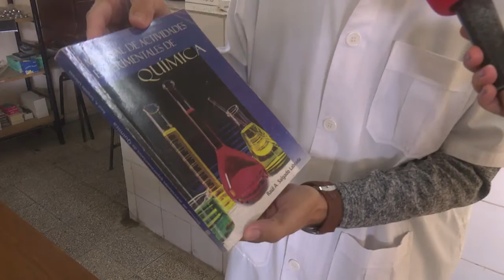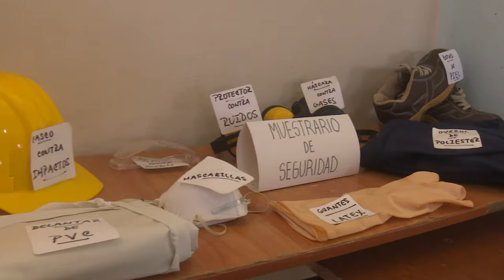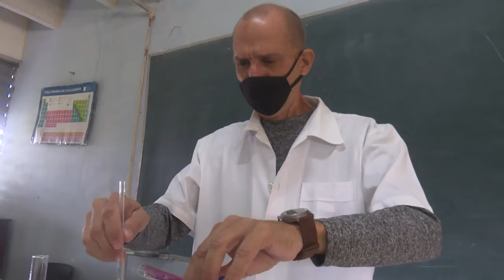Desafían bloqueo profesores cienfuegueros al gestionar contenidos desde laboratorios especializados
Profesores cienfuegueros desafían los efectos de un bloqueo económico y financiero que limita el equipamiento tecnológico a centros educativos cubanos. Sin embargo, docentes de la Perla del Sur en medio de la crisis sanitaria sortean ese obstáculo incluso con la gestión de  los contenidos desde los laboratorios especializados.